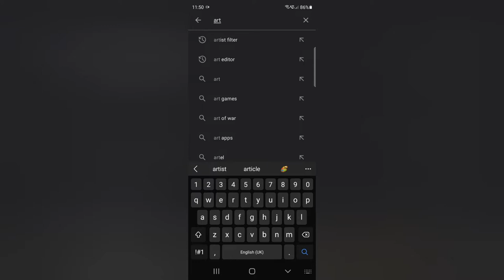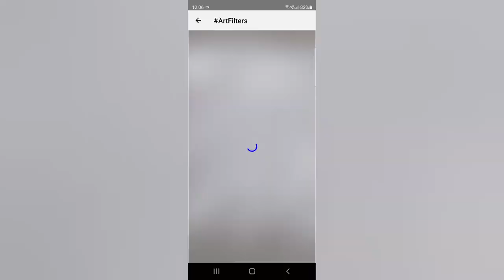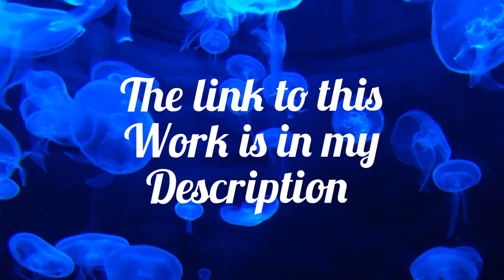How to make art with your smartphone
How to make make art with your smartphone the easy way is a little tutorial in making abstract art at home using materials you already have ie hair conditioner, shampoo, baby lotion etc.
You are only limited by your imagination...
This technique is great for children and adults alike and believe it or not is actually excellent for reducing your blood pressure.
Creating art can now be for anyone using this easy technique and I would love to see how you do.
here is a link to my finished product in my Etsy store:
Rich